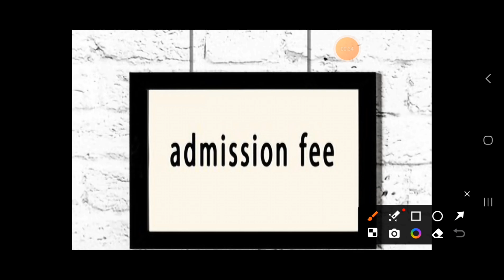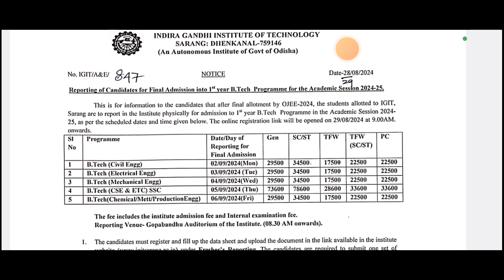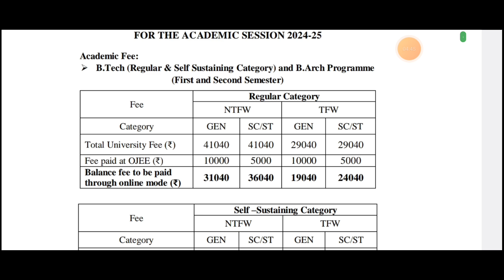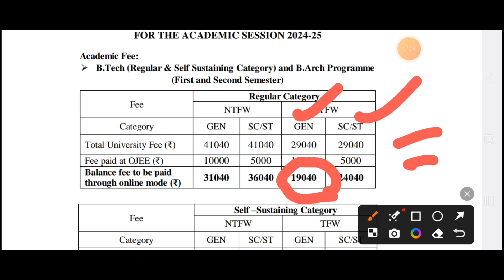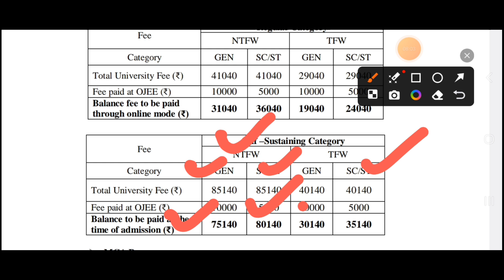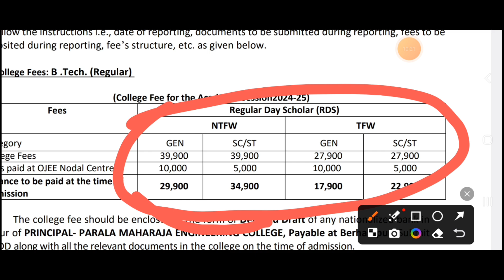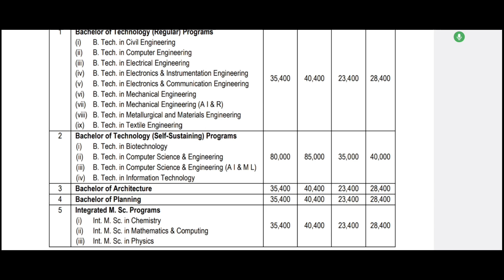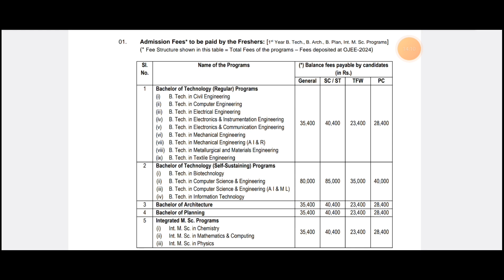OJEE COUNSELLING 2025 | ADIMISSION FEES IN ENGINEERING COLLEGES OF ODISHA